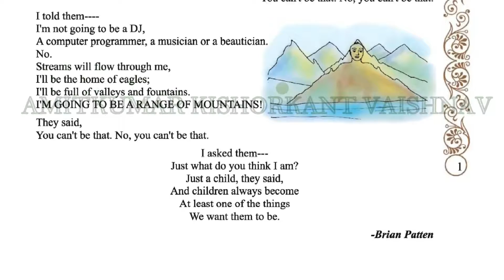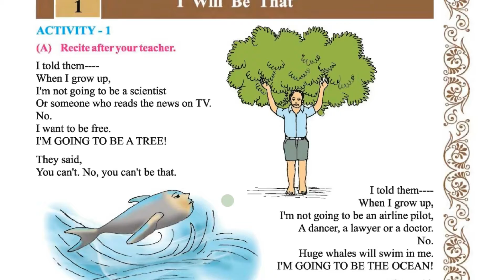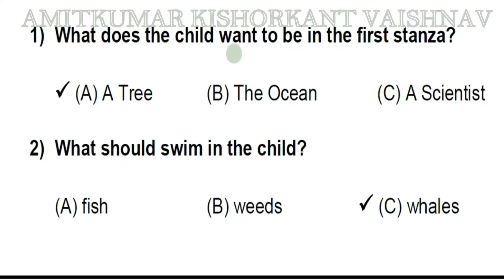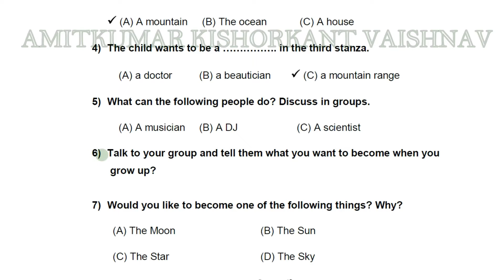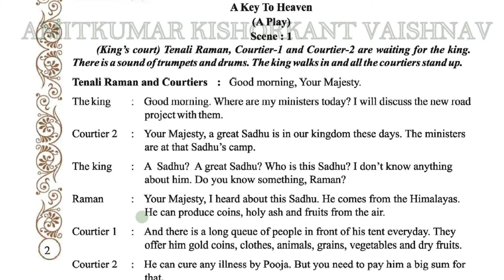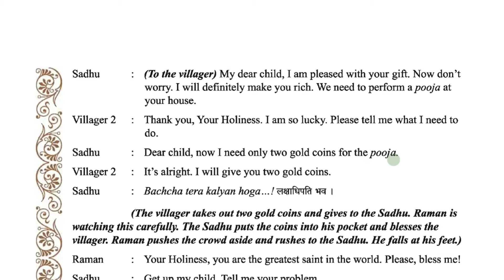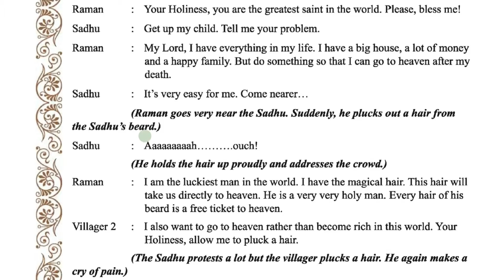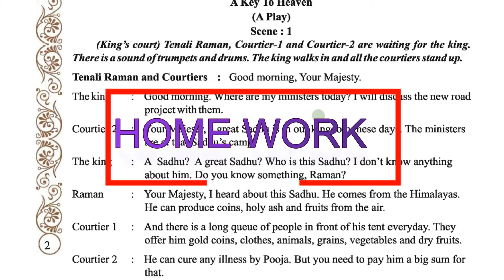SRD 8 ENG SEM 2 U1 PART1 I WILL BE THAT